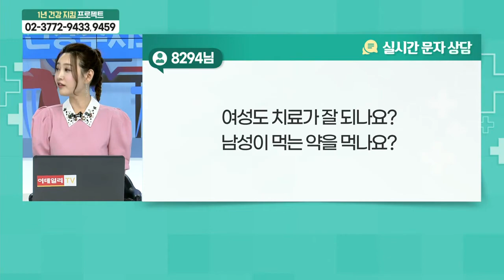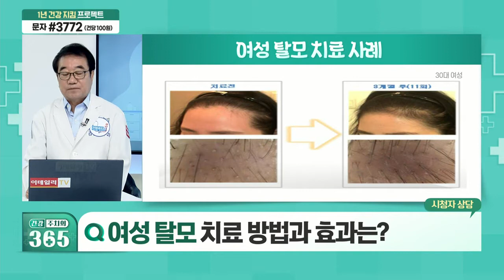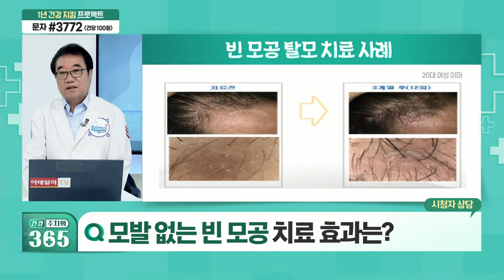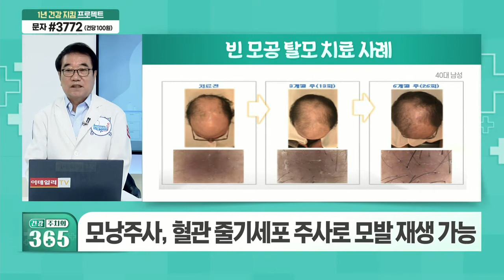탈모... 여성도 치료가 잘 되나요? 남성과 같은 약을 먹나요?_건강 주치의 365 (20210814)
Q. 여성 탈모 치료 방법과 효과는?
Q. 모발 없는 빈 모공 치료 효과는?